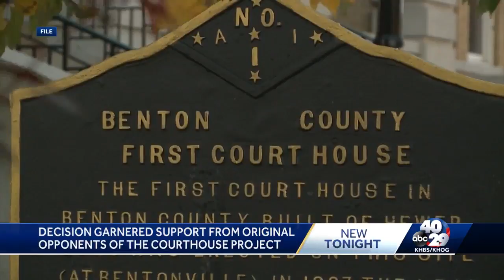Benton County approves next steps for courthouse alternative design